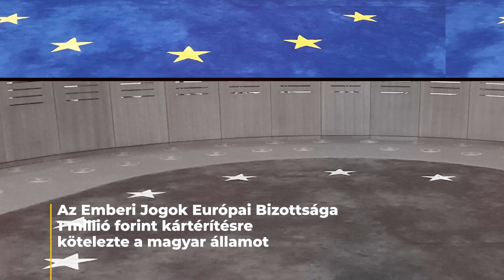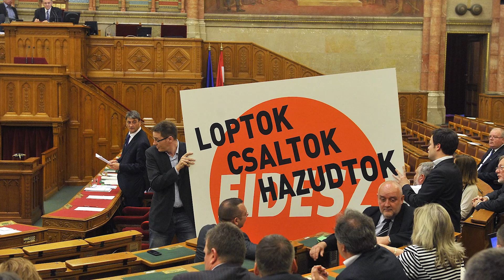Parlamenti büntetések NER 100 #27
Az ellenzéket milliókra, a kormánypártiakat jóformán sehogy sem büntetik meg a parlamentben.

A Fidesz-KDNP 2013-ban szavazta meg azt a törvényt, amely szabályozza, hogy a házelnök vagy az ülést levezető elnök miként büntetheti a képviselőket.

Folytatjuk a NER100 sorozatot, amiben a NER ügyeit mutatjuk be rövid animációs filmekkel. Segítsd a munkánkat, írd meg, hogy szerinted mi a NER 5 legfontosabb ügye.

Így támogathatod a csatornát:

Vagy egyszeri utalással a lenti lehetőségeken:

Közös Ügyünk Kft.
Raiffeisen Bank
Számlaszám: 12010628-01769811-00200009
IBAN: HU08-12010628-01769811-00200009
TRANSFERWISE
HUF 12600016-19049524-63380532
EURO BIC TRWIBEB1XXX
IBAN BE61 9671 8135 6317
KRIPTOBAN is támogathatsz!

Ha nem találtad a kedvencedet, szólj, küldjük neked a szükséges adatokat:
Ha van kedved véleményeddel, ötleteiddel segíteni a csatorna munkáját, csatlakozz hozzám, lépj be a Juhival Együtt együtt csoportba: